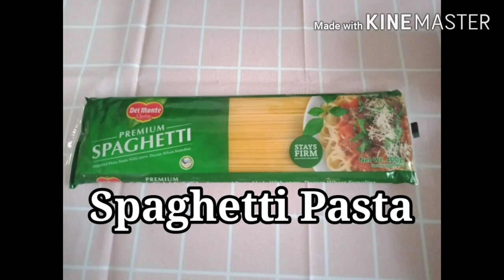EASY HOMEMADE CREAMY CARBONARA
Ingredients:

Pasta
Evaporated milk
All Purpose Cream
Bacon
Salt
Oil